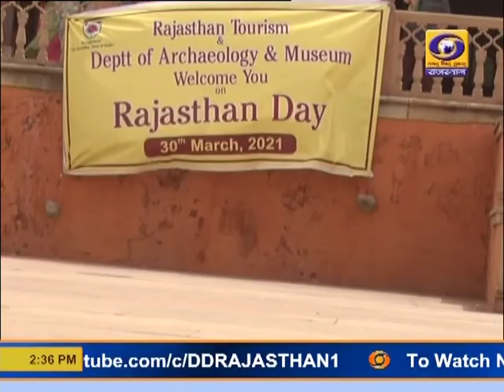राजस्थान दिवस के मौके पर विभिन्न जिलों में हो रहा राजस्थान उत्सव का आयोजन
30 मार्च, 1949 को राजस्थान की विभिन्न रियासतों को एकीकृत करके राजस्थान का एक प्रांत के रुप में गठन किया गया था। इस दिन को राजस्थान दिवस के रुप में मनाया जाता है। आज राजस्थान दिवस के मौके पर विभिन्न जिलों में राजस्थान उत्सव का आयोजन किया जा रहा है। राज्य के राजकीय स्मारकों और पर्यटन स्थलों में पर्यटकों को आज निशुल्क प्रवेश दिया जाएगा। राज्य सरकार की ओर से प्रदेश की जेलो में सजा काट रहे करीब 1200 कैदियों को समय से पूर्व रिहा किया जाएगा।